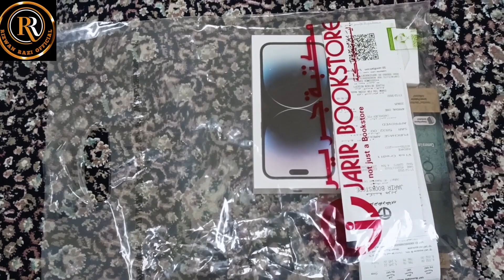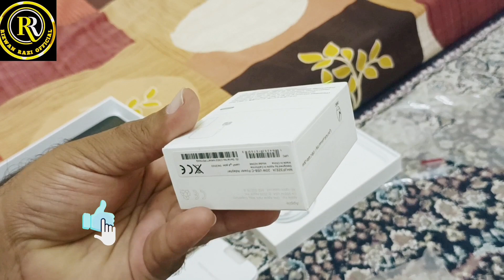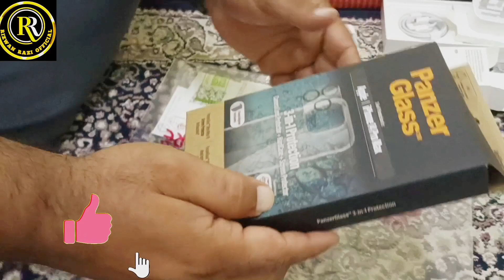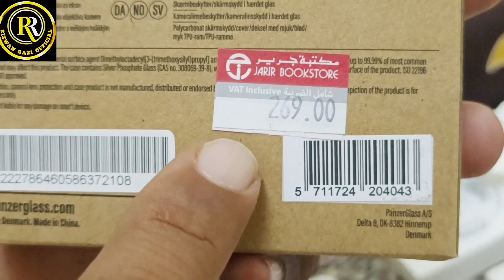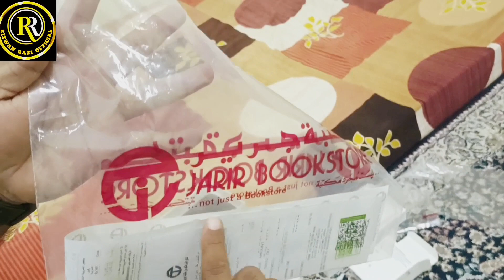iPhone 14 Pro Max | 256GB I Space black | Aesthetic Unboxing | Accessories + Set up I Unboxing Vlog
iPhone 14 Pro Max | 256GB I Space black | Aesthetic Unboxing | Accessories + Set up I Unboxing Vlog in Full Punjabi Language. Wekho tay Mazay lawoo tay Feed Back lazmi dena. Thanks
Main bohta mota nhi ho gya :P
Hello guys, today I'll be unboxing my iPhone 14 Pro Max 256GB I Space black. I really enjoy watching and filming unboxing videos, so here’s one of my recent phone upgrade.